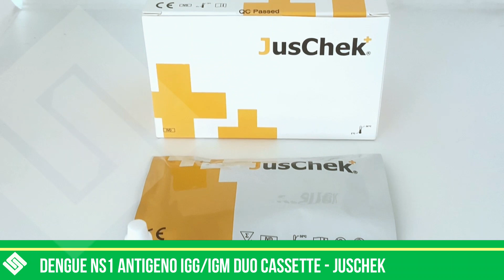DENGUE JUSTCHEK HD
🧐 Contamos con:
🚨 Stock Disponible | 🏁 Entrega Inmediata | 🚛 Envíos a Nivel Nacional | 🛠️ Servicio Post Venta | 📑 Certificado: BPA (Buenas prácticas de Almacenamiento) | 📄 Certificado: BPDT (Buenas prácticas de Distribución y Transporte)